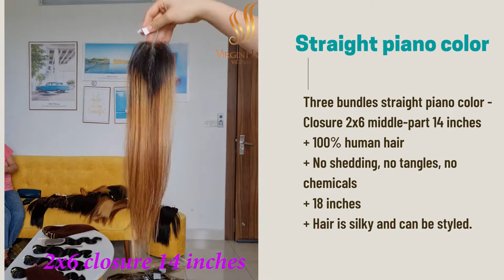Hair Extensions Piano Color Straight Hair Bundles With Closure | Virgin Hair Vietnam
+ Bundles straight piano color 18 inches with closure 2x6 middle part 14 inches
+ No shedding, no tangles, no chemicals